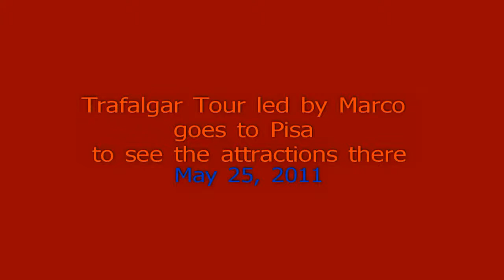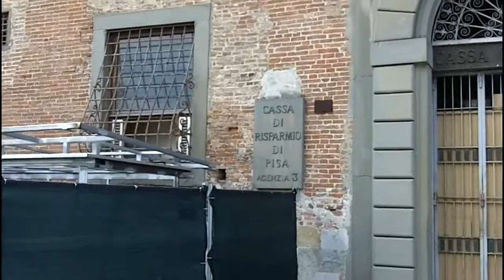Trafalgar trip To Pisa on May 25, 2011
Numerous members of the tour group took advantage of this option excursion. The weather was ideal and the experience was wonderful except for the fact that there was not enough time to go into the tower, bascillica, or the baptistry. The tourists are comical when they pose as if holding up the tower.